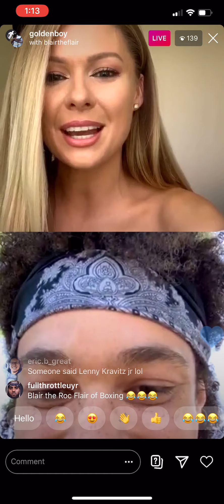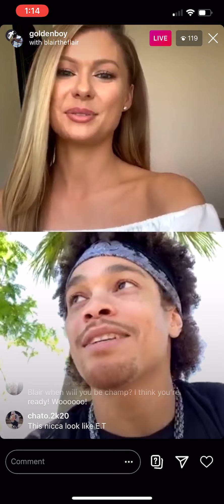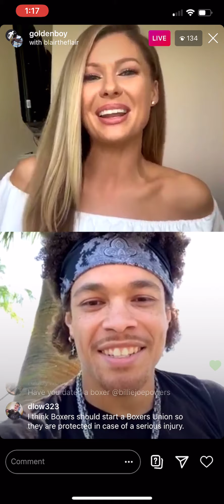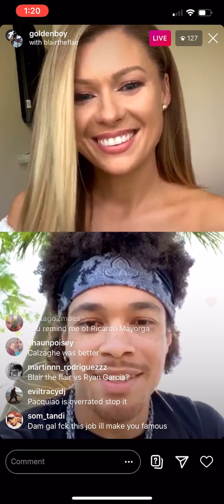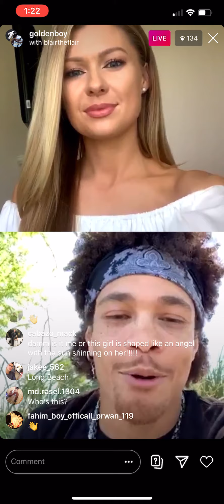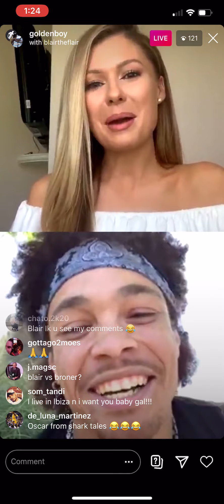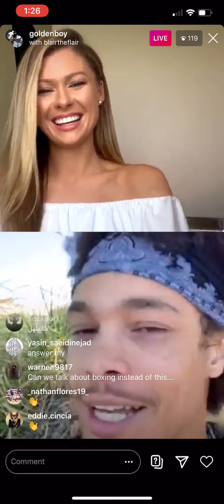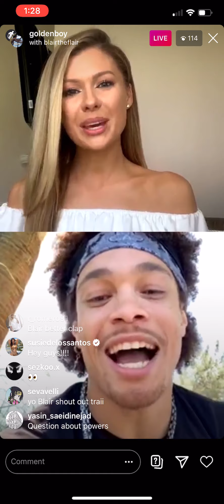Billie Jo Powers And Blair The Flair